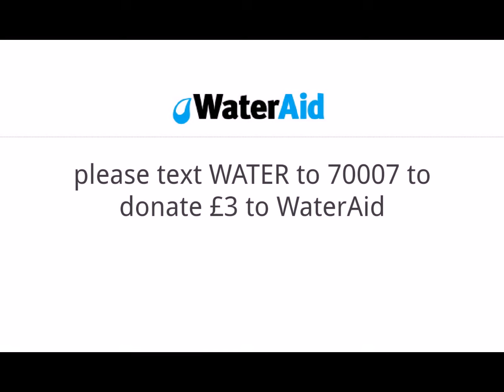Cold Shower in aid of ALF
I don't have any ice for an ice bucket challenge, so here's me having a cold shower instead. No wasted water, which is good because we're lucky not to be one of the 748,000,000 people who don't have access to it.

Donate to Water Aid in the UK this week and the UK government matches your amount. Text WATER to 70007.